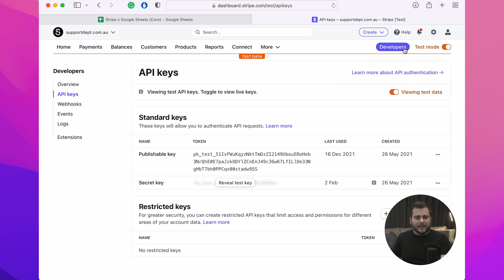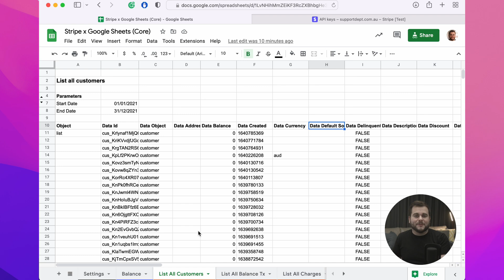Connecting Stripe x Google Sheets without another subscription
Get your Stripe data into Google Sheets easily and effortlessly without another subscription, and without limits.

api2sheets for Stripe is a Google Sheet with embedded code that connects directly to the Stripe API to pull in your data.